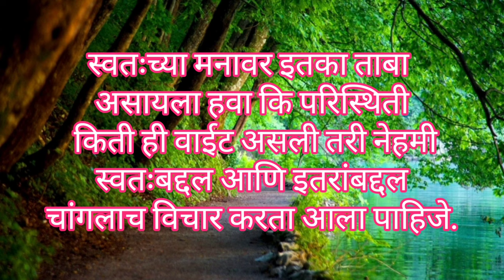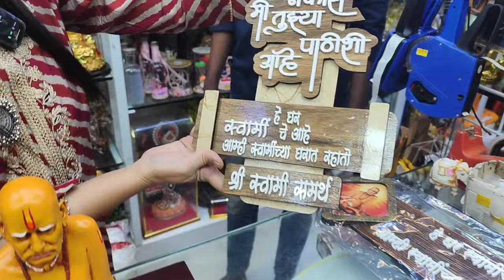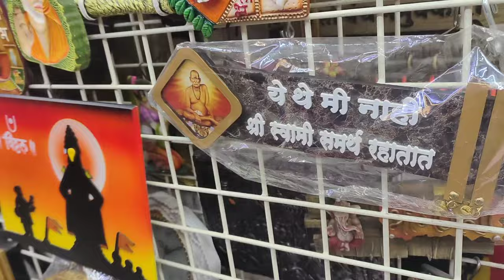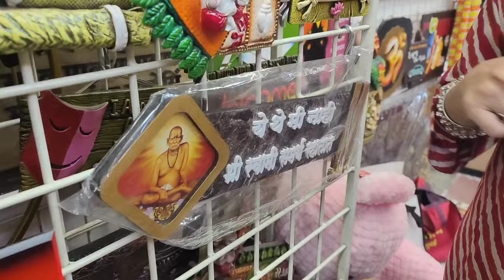मंदिर,गार्डन,प्रवेशद्वार साठी मारबल, फायबर च्या एकापेक्षा एक सुंदर मूर्ती 🤗😍Marbal,fiber statue 🎎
Hi friends😊

Your Choice gifts & Toys
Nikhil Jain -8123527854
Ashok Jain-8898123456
Shankar Rao Chowk,Kalyan west 421301